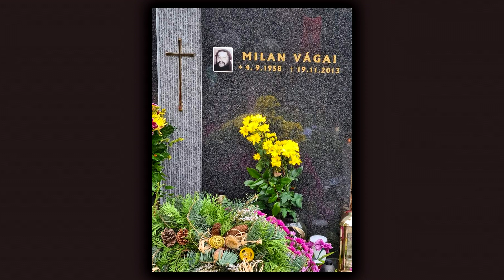Gipsy Vagaiovci & Kamil & Jarko - Osm let smutku